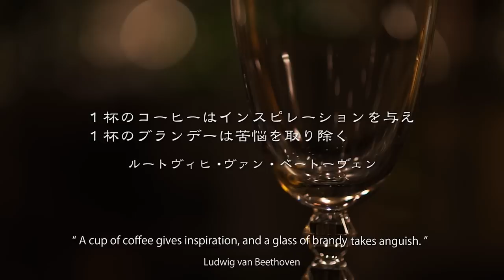ブランデー・ベースの定番カクテル “サイドカー（Side-Car）” | Barの美学 [barism]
ブランデー・ベースの定番カクテル、サイドカー。柑橘系のリキュールとジュースが、ブランデーの風味を豊かに引き立てる。
ベースはブランデー。レミーマルタンは世界的に人気の高いコニャック。上品な味わいと複雑な香りを楽しむことができる。
呼び名の由来は、1933年パリのバーで、サイドカーに乗ってやってくる常連客の陸軍大尉のために考案されたとの説など、諸説ある。

カクテル・ベース: ブランデー、アルコール度数: 26度、テイスト: 中口、TPO: オール・デイ

【レシピ】
・ブランデー…2/4
・コアントロー…1/4
・レモン・ジュース…1/4

シェークして、カクテル・グラスに注ぐ。

【お酒にまつわる格言】
「一杯のコーヒーはインスピレーションを与え、一杯のブランデーは苦悩を取り除く」

●Barの美学 [barism; バーイズム]
バーの扉の向こう側には違う時間が流れ、カウンターを隔てて、バーテンダーが客と向き合い至福の一杯を紡ぎ出す。
そんなオーセンティック・バーの魅力をご紹介する[barism; バーイズム]。
“Barの美学”は、バーテンダーの流れる様な無駄のない所作、グラスの輝き、カクテルの美しさ、澄んだ氷の音、バーにある美を紹介します。

人気ランキング、限定オリジナル動画も公開！
スゴ得 ビデリシャス-おいしい動画-